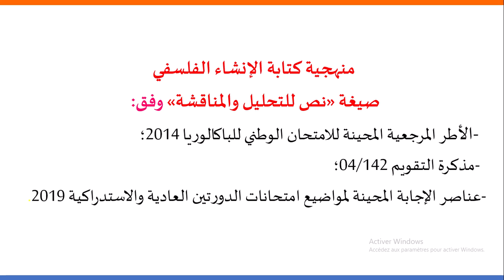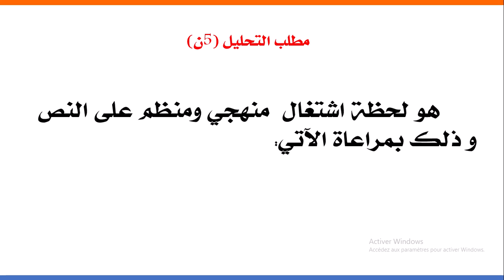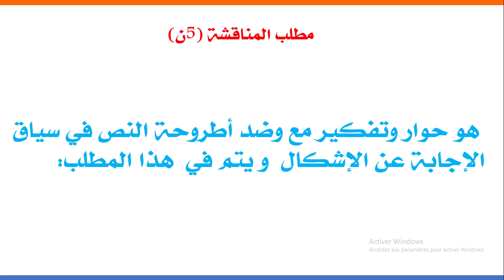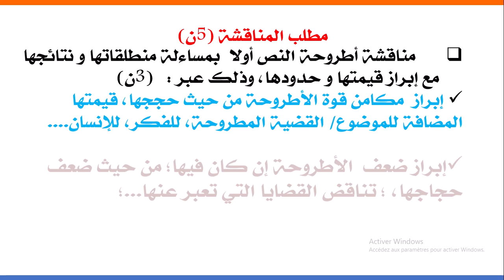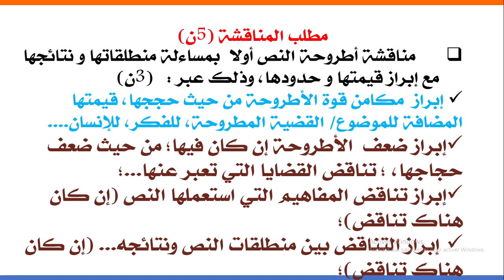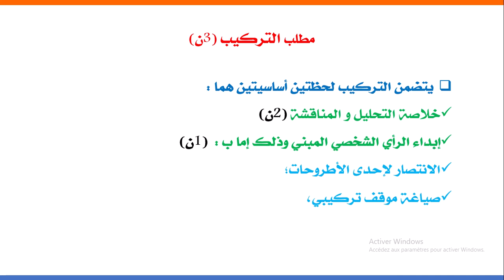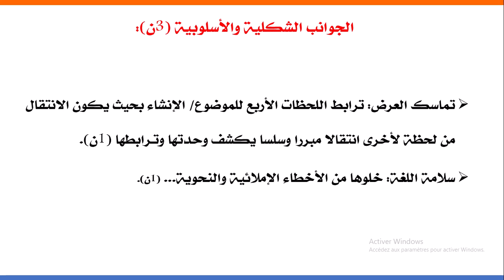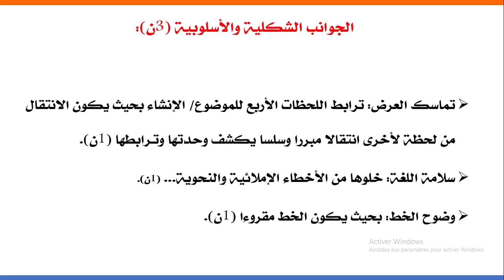محددات الإنشاء الفلسفي - صيغة النص المرفق بمطلبي التحليل والمناقشة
الأولى باك علوم
تقديم الأستاذ : عبد الرحيم أوراس